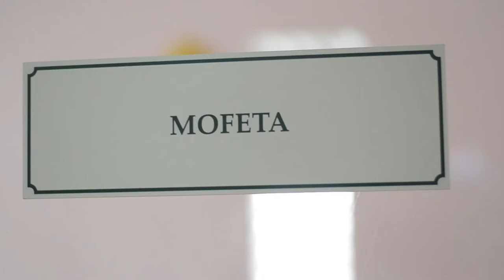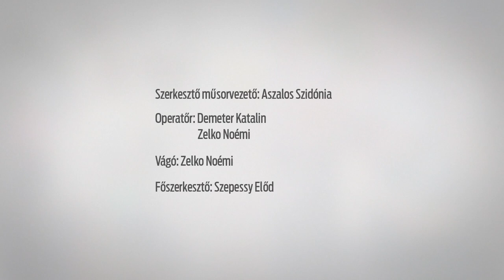Az önkormányzatok 100 napja: Tamás Sándor